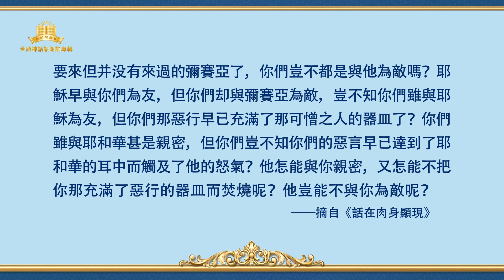全能神話語朗誦《凡屬血氣的無人能逃脱那憤怒的日子》